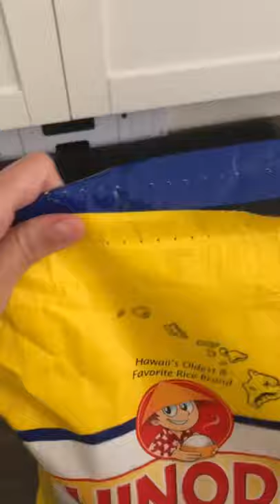Tell me you're from Hawai'i, without telling me you're from Hawai'i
Hawai'i check. Do you do that with your rice too?